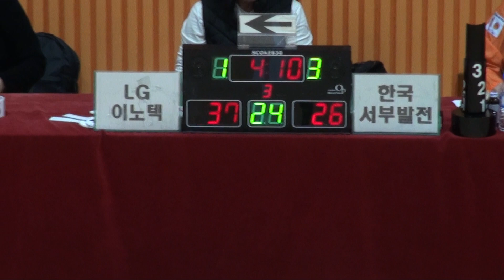[FULL GAME] LG이노텍 - 한국서부발전(3Q) | 2023 The K직장인농구리그 2차대회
2023 The K직장인농구리그 2차대회
LG이노텍 - 한국서부발전(디비전 2 결승)